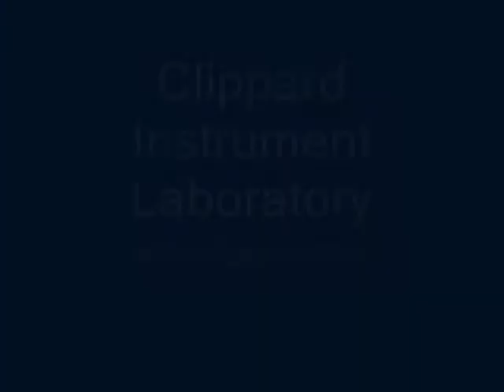Rob Clippard shows off his air guitar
Rob Clippard of Clippard Instrument Laboratory illustrates the capabilities of pneumatic components with his demonstration of an "air guitar" that is played through the use of an iPad and an array of Clippard valves and components. These same types of pneumatics can be indicated in a number of medical device applications. for more information about Clippard Instrument Laboratory.